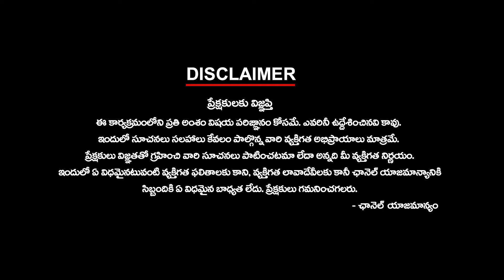బ్యాలెట్ ప్రజాస్వామ్యమే బెటర్ ! | Election Commission of India | BJP | Congress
బ్యాలెట్ ప్రజాస్వామ్యమే బెటర్ !